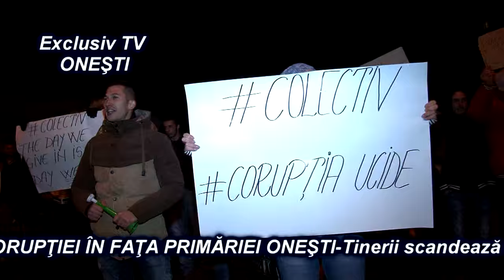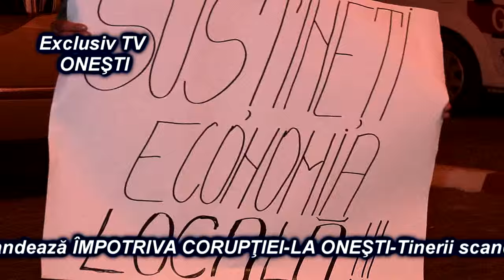LA ONESTI Demonstratia tinerilor impotriva coruptiei NOI IMAGINI FILMATE de EXCLUSIV TV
Cu stima,
echipa Exclusiv

Vizionare placuta !